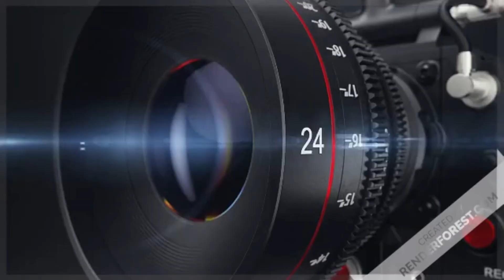AEF-NADC EAGLE NEST 12.28.21 HUGE BUNDLE OF GRASSES FROM MR. P AND A FISH FOR LOTUS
Mr. P brought in a HUGE bundle of grasses today and then later a small batch. He also brought a nice fish to the nest for Lotus. She claimed the fish quickly and chowed down!

All video and screenshots were captured via the live web cams provided by The American Eagle Foundation. Videos are captured and edited by Janet Adams for this channel, Bald Eagles Naturally. Please do not copy or use any screenshot or video without asking for permission. Even though all pictures and video are copyrighted by the American Eagle Foundation, this video is the work of Janet Adams for Bald Eagles Naturally.

1. Any music used in this video is to enhance the viewing enjoyment of the viewer.
3. This video is NOT MONETIZED or made for any profit.
4. All images and video footage are copyrighted by the American Eagle Foundation.
5. All editing, captioning, informational notes and narrations are the opinion and creation of the producer of this video.